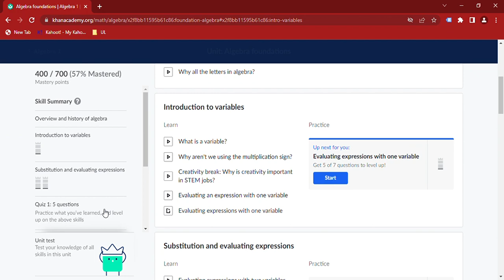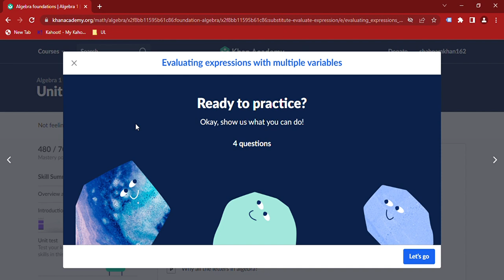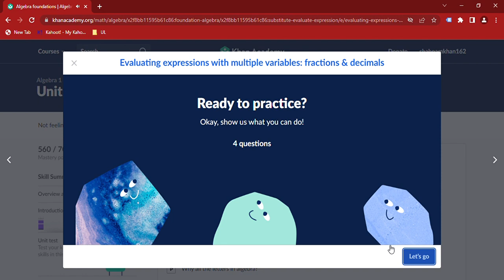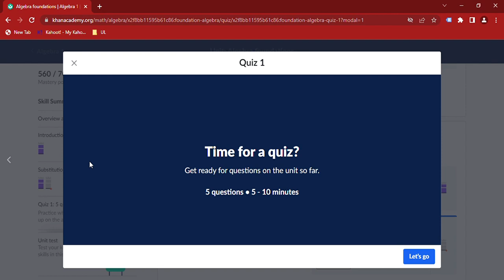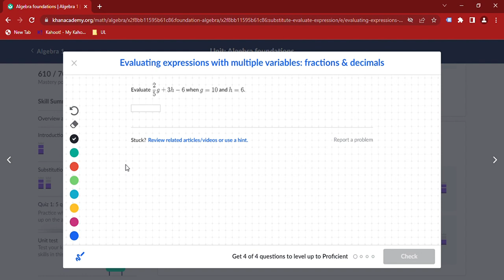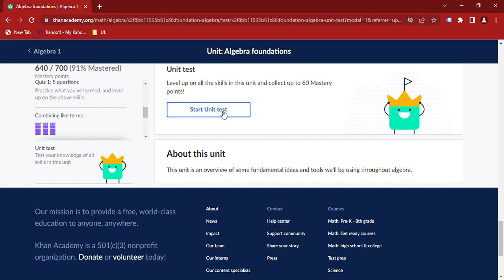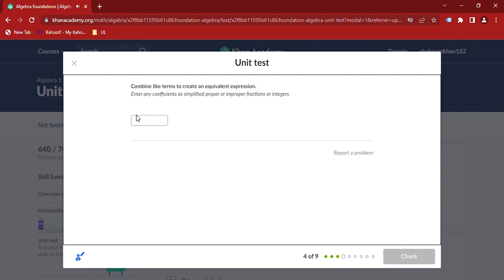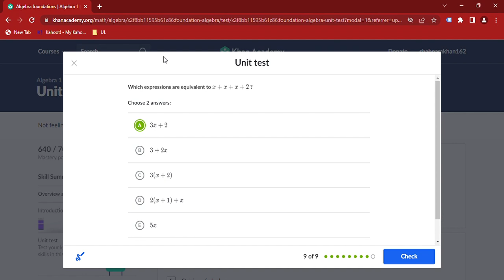Maths Lesson 74 Algebra foundations Algebra1